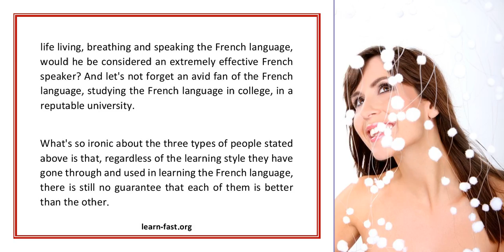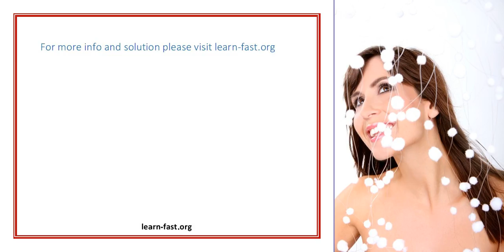The Cold Truth In Learning French